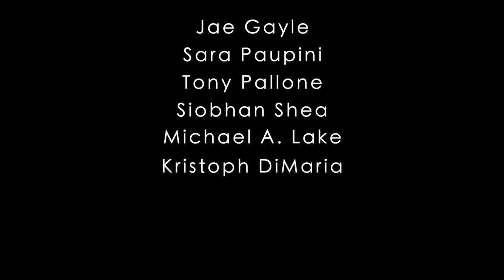The Climb trailer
Creative Action Unlimited presents The Climb, an original film about class and race in America.
Madison Theater, 1036 Madison Ave, Albany
November 19 & 20, 26 &27
All screenings begin at 7:00 pm.

Tickets are $20/$15
A limited number of advanced sale tickets may be purchased
Tickets will also be sold at the door the night of the event.
Please note: Proof of vaccination is required for admission.

The film will premiere online on December 3 at 7pm.
The Climb features Kristoph DiMaria, Jae Gayle, Michael Lake, Elisheva Novella, Sara Paupini, Tony Pallone, Eleah Peal, David Quinones and Siobhan Shea.
Directed by Michael Kennedy and assistant directed by Maghen Ryan. Cinematography by John Romeo.